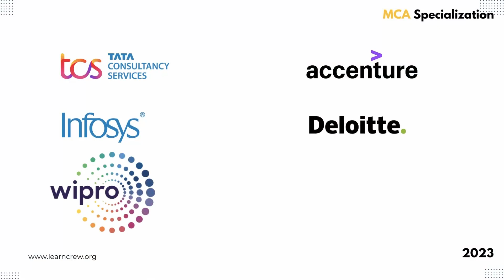Unveiling the Hottest MCA Specializations for 2023! 🔥 | Learncrew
Are you considering pursuing an MCA degree and wondering about the right specialization for 2023? Look no further! This informative video brings you insights into the need, necessity, exciting job opportunities, and skills required for each MCA specialization. Stay ahead of the game and maximize your chances of success in the evolving technology landscape.

In this comprehensive guide, we delve into the key points to remember while choosing your MCA specialization. We emphasize the importance of staying with the latest trends and utilizing AI tools to shape your career path effectively. Discover the potential growth areas, identify the emerging fields of interest, and make informed decisions to excel in the MCA domain.

Whether you aspire to be a data scientist, cybersecurity expert, software engineer, or network specialist, this video assists you in understanding the skill sets and knowledge areas necessary for each specialization. Explore the dynamic job market and seize the incredible professional opportunities that await you in the MCA field.

Learn from industry experts, enhance your technical aptitude, and take your MCA journey to new heights in 2023 and beyond! Join us as we discuss the trending topics, provide valuable insights, and help you make the right choices for a rewarding MCA career.